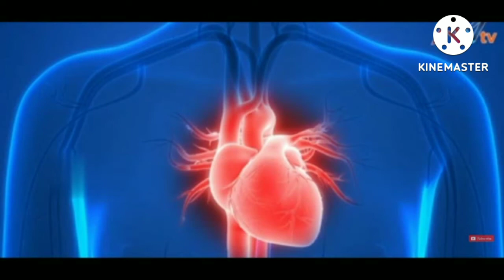మరణం గురించి మీకు తెలియని కొన్ని కొత్త విషయాలు మరీయు మరణం తరువాత ఏమి జరుగుతుంది అని తెలుసుకుందాం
1) మరణం గురించి మీకు తెలియని కొన్ని కొత్త విషయాలు మరీయు మరణం తరువాత ఏమి జరుగుతుంది అని తెలుసుకుందాం
2) మరణం గురించి information in telugu
3) maranam interesting facts in telugu